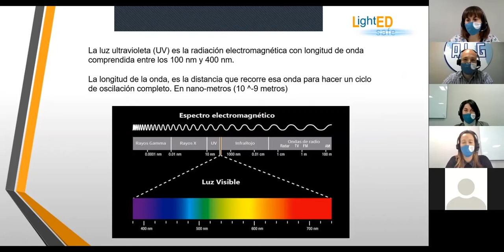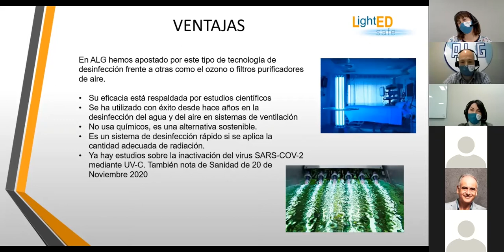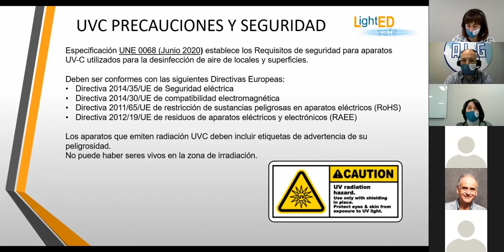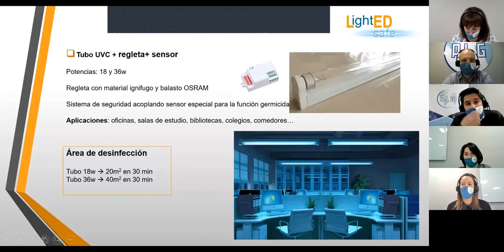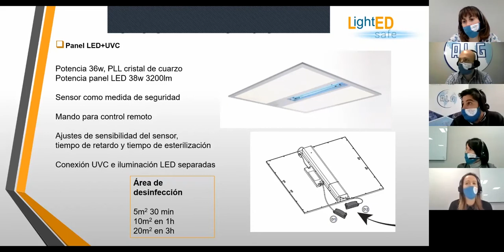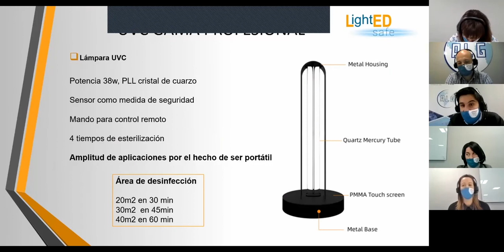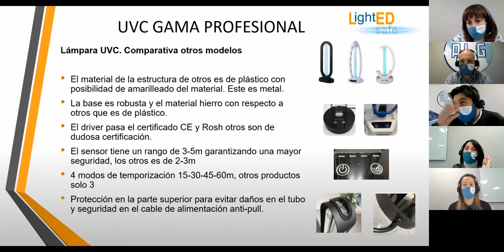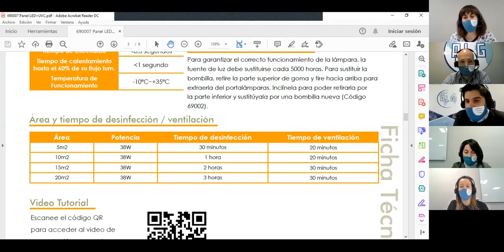Webinar: Cómo puede ayudarte la luz UVC a luchar contra el COVID19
Seminario Online donde presentamos todas las novedades de nuestra gama LightED Safe de Productos Desinfectantes y Germicidas por luz UVC. En el webinar les contamos qué ofrece la luz UVC, cuál es su efectividad para luchar contra el COVID-19 y qué protocolos de seguridad se deben llevar a cabo en su utilización.